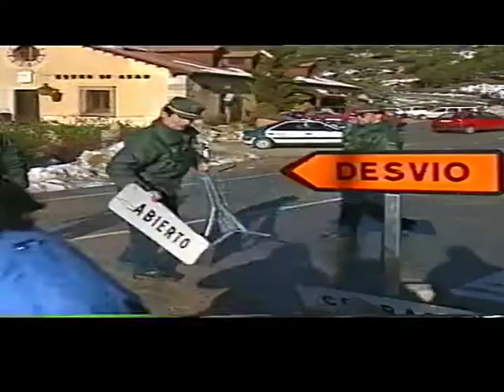La gran nevada del 96. Sierra de Guadarrama. Madrid.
Recuperando imágenes del archivo de Kamikazes Vídeo TV SL.
La última gran nevada de 1996 en la sierra de Guadarrama.